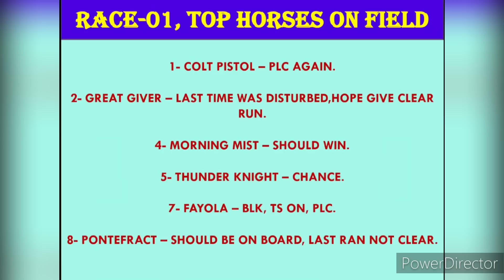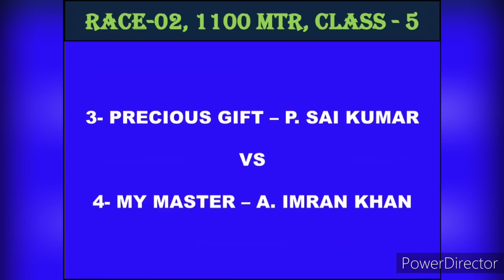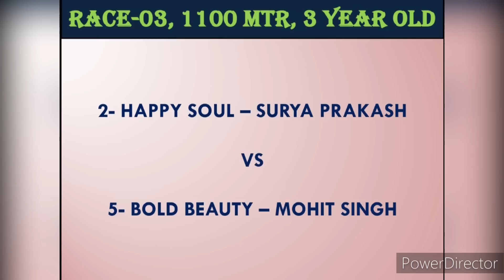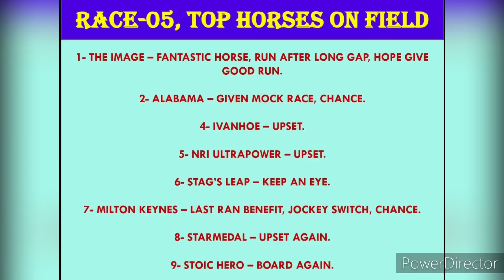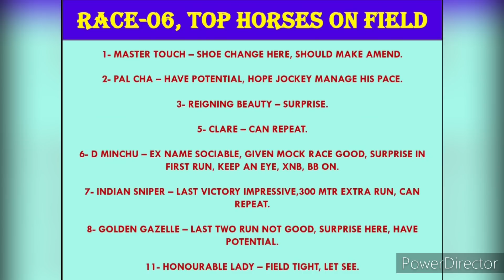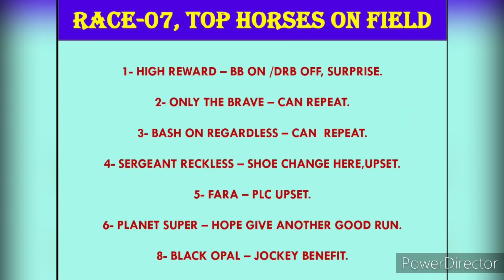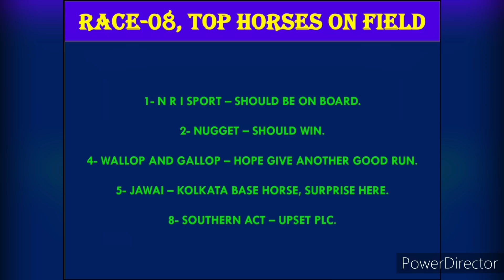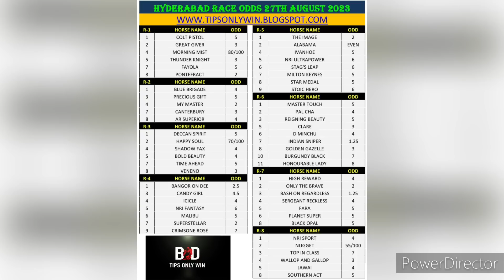HYDERABAD RACE TIPS | 27th AUGUST 2023 | HYDERABAD HORSE RACE TIPS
today race
tomorrow hyderabad race card
hyderabad horse racing season 2023
race tips today
race tips
race tips tomorrow
race tips hyderabad
hyderabad race selection
Hyderabad race
hyderabad races